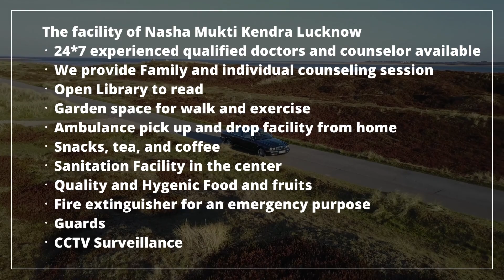Sarkari Nasha Mukti Kendra Ramgarh, Sarkari Nasha Mukti Kendra in Ramgarh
NASHA MUKTI KENDRA Ramgarh is one of the leading anti-drug treatment center in Ramgarh. Samarpan Nasha Mukti Ramgarh is one of the best rehab centers in India. To transform the life and values of not just our client but also his family and society as a whole and for every person to dawn upon the realization that life can be lived, and be celebrated even without the use of any substance.